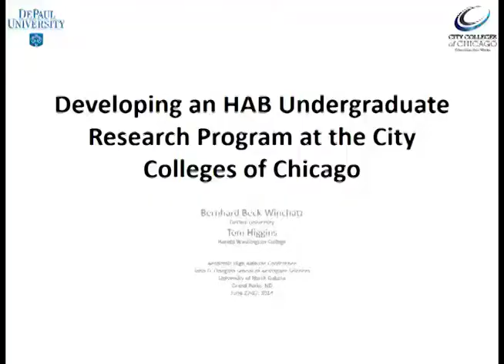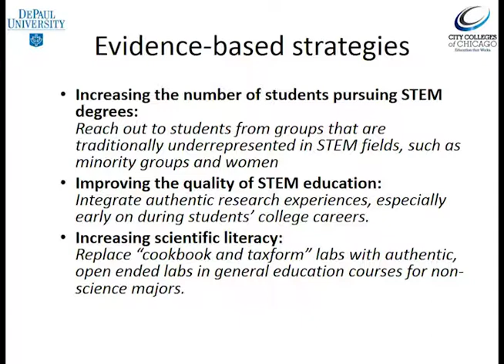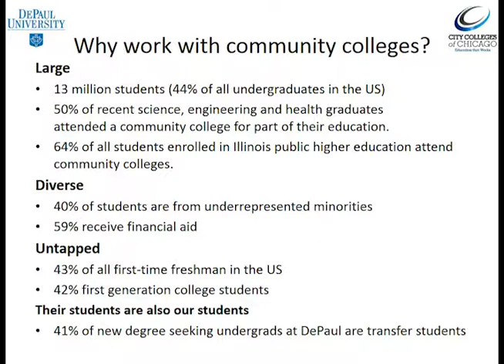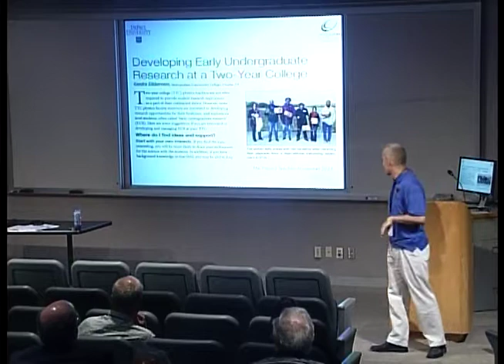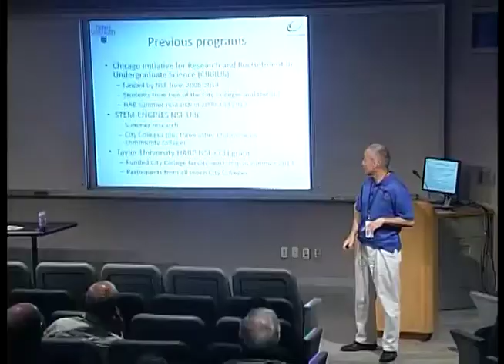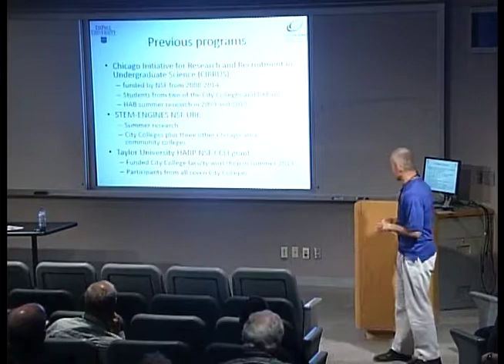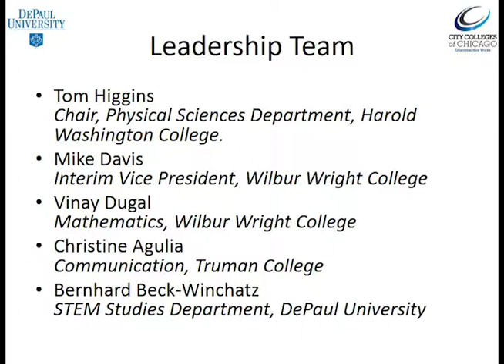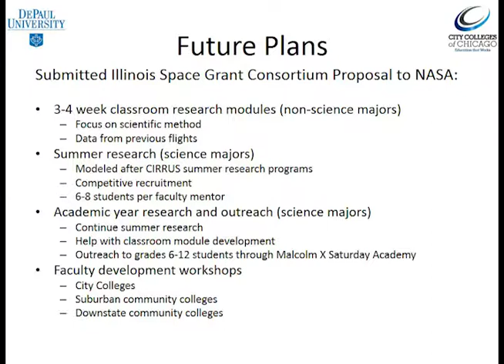AHAC 2014: Developing a HAB Undergraduate Research Program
By: Bernhard Beck-Winchatz and Tom Higgins

2014 Academic High-Altitude Conference at the University of North Dakota
Stratospheric Ballooning Association